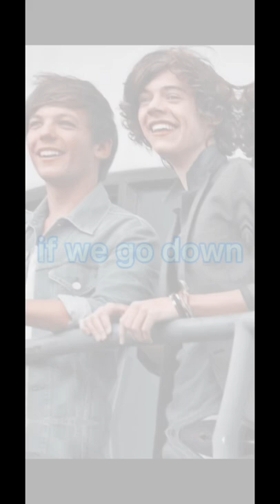together 💙💚 larrystylinson harrystyles louistomlinson